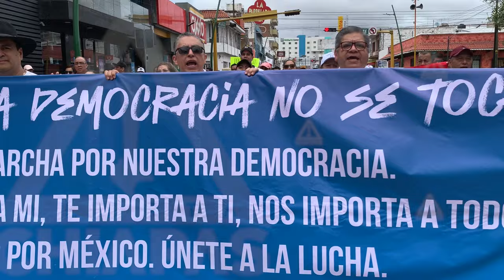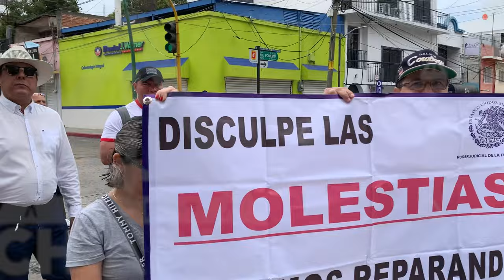A Chiapas llegó la marea rosa contra AMLO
Cientos se sumaron el pasado domingo a la “Marcha por la Democracia” en Chiapas.